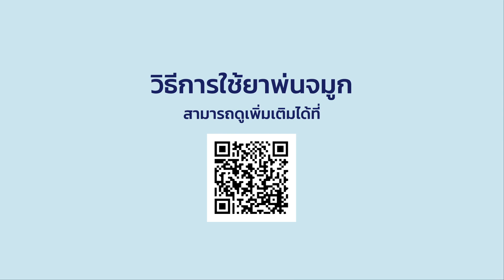อาการคัดจมูก มาทุกฤดู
อากาศเปลี่ยนแปลงบ่อย
อากาศร้อน อาการหนาว ระหว่างเดินทาง หรือฝนตก
อาการคัดจมูก มาทุกฤดู ดูแลตัวเองด้วยนะ